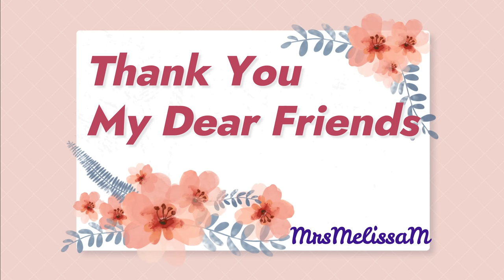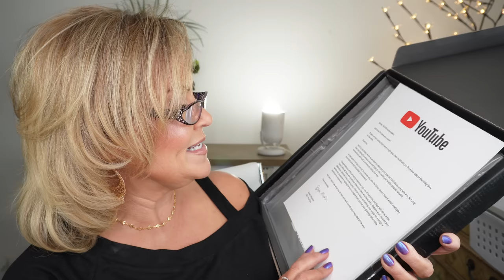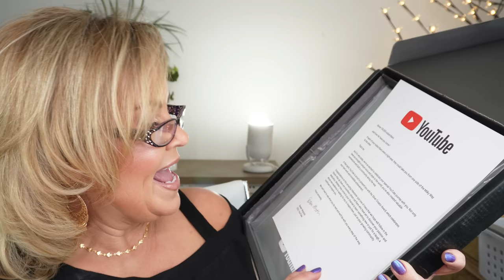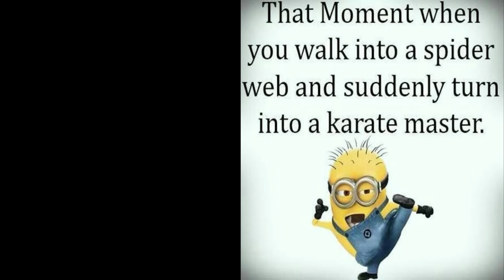Beauty Celebration for Women Over 40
I'm so excited to share with you the opening of my one hundred thousand subscribers plaque from YouTube! Also, I'm finally announcing the winner of the giveaways & I'm doing one more giveaway! Please watch out for scammers! I will only announce winners verbally in an upcoming video in the next 3 weeks, so keep watching! Thank you for all of your support & love.  It means more than you can ever imagine! Love you!

All products & makeup worn are listed & linked below

*WHAT I'M WEARING:
Shirt in Large (true to size)
Earrings
Heart Necklace
Nail Polish Maeve
With Nail Polish Topper/pink one
Silver Spinner Fidget Ring
Stackable Ring
Wrap Opal Ring
Rectangle Large Amethyst Ring
Silver Amethyst Pinky

*Makeup Worn:
Foundation: Danessa Myricks Yummy Skin in 9N
Milani Cheek Kiss Liquid Blush Berry
Milani Keep It Full Lip Gloss in Tropical Shine

Also, if you would like to help a little more, when watching one of my videos please watch it all the way through, that helps to show the YT algorithm that people are interested in my video. If you have time, watch one or two of the ads shown with the video, that's the only way YouTubers get paid at all, if people watch the ads. So if you have a favorite Youtuber, now know how you can support them with these little tips. THANK YOU SO MUCH FOR YOUR SUPPORT!